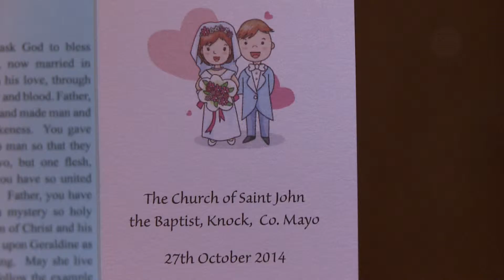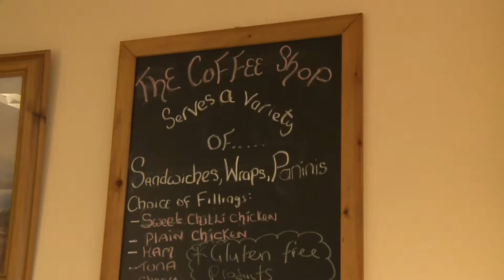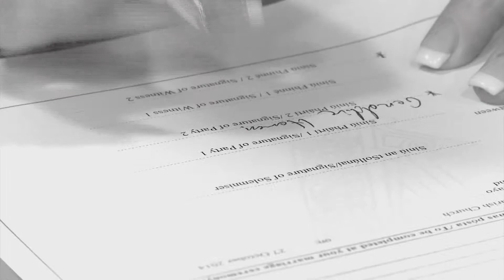Geraldine And Leonard, Knock Co.Mayo.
Photography Louise Brooks 065/6821666.
Filming Paschal Brooks 086/2588565.